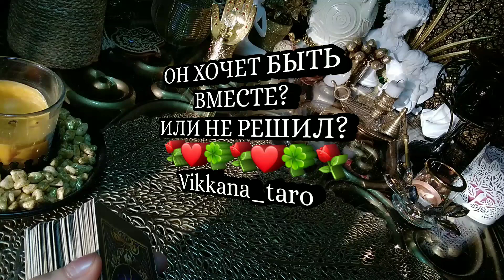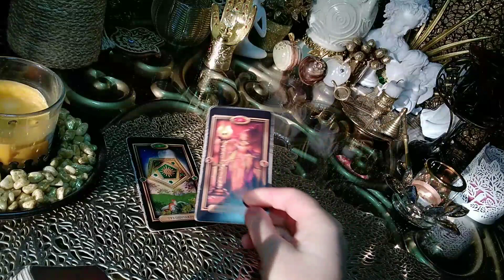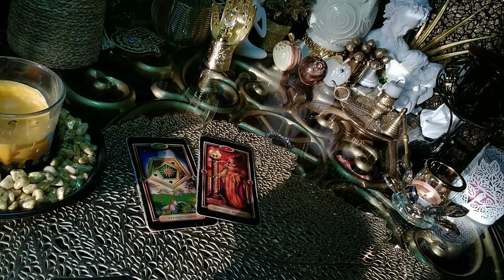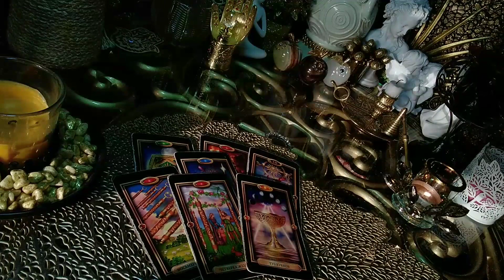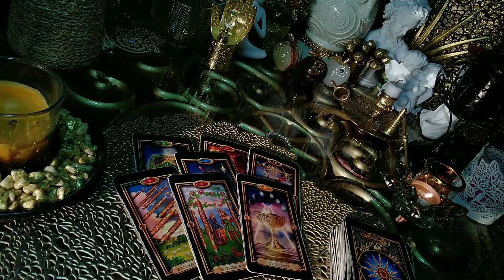ОН ХОЧЕТ БЫТЬ ВМЕСТЕ ИЛИ ЕЩЕ НЕ РЕШИЛ? ГАДАНИЕ ОНЛАЙН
Желаю Вам приятных просмотров моих авторских раскладов!🌿⚘
Запись на развернутый личный расклад 👇 именно по вашей ситуации.
Форматы моих раскладов: аудиосообщение + фото расклада.
Прямой чат 1 час  (неограниченное кол-во вопросов +расклад)
WhatsApp🌷Viber +7931▫️249▫️76▫️ 96